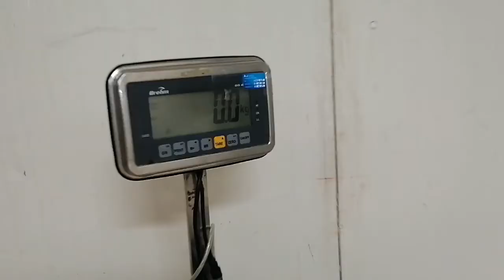Pèse palette bascule BREHM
Bascule
Balance
Pèse palette BREHM